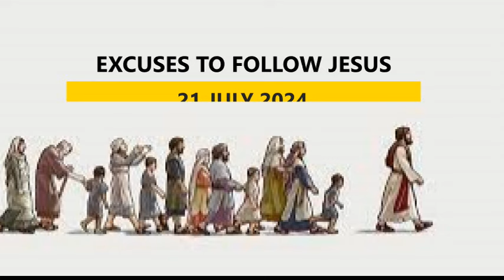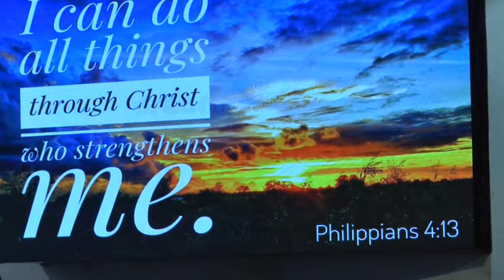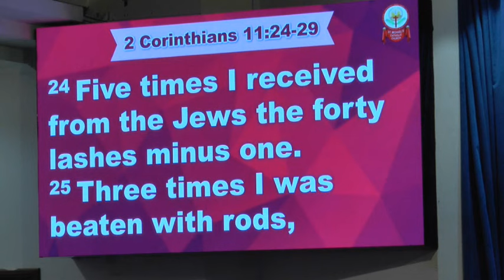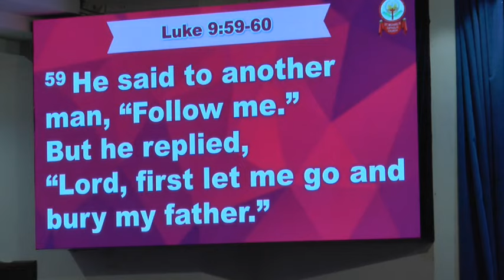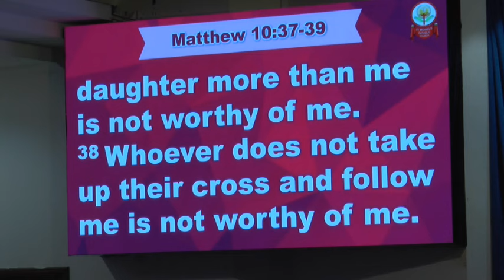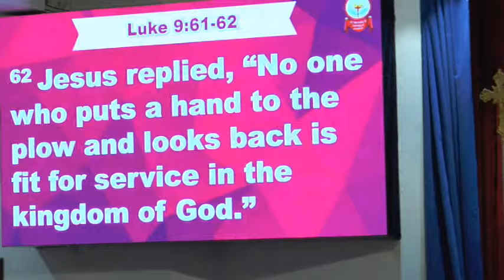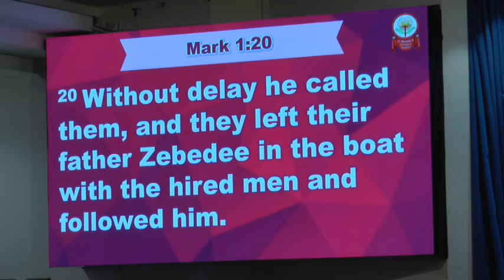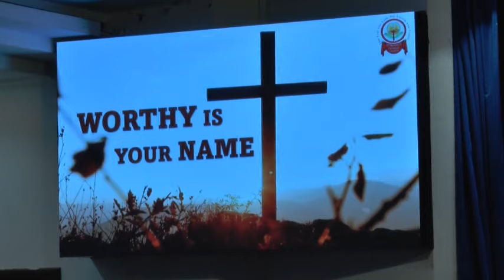EXCUSES TO FOLLOW JESUS | 21 JULY 2024 | PREACHING BY BR. ALFRED REBELLO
0:00 Praise And Worship
13:22 Word Of God
1:04:39  Repentance Session